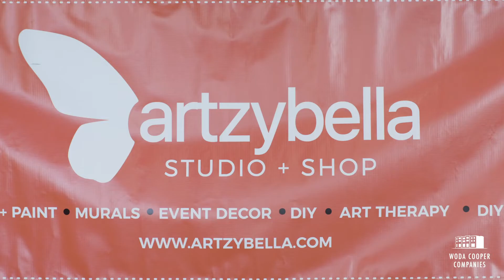Ashley of ArtzyBella Studio + Shop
Meet Ashley Bella Daramola at Mallalieu Pointe, Woda Cooper Companies' mixed-income, mixed-use housing community in East Point, GA. Ashley, who lives at the property an affordable apartment and operates ArtzyBella Studio + Shop in onsite commercial space, put her brush to canvas to create the commemorative "30" to honor Woda Cooper's 30th Anniversary on May 2, 2020. Watch her inspiring story of how affordable housing transformed her life.